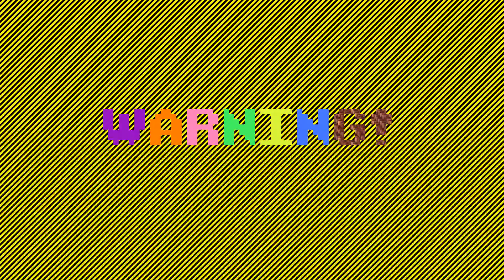Rainbow Robot Transition #6: Mountains of Emerald and Redstone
We're back in Rainbow Robot for 1.7.10 for just a few episodes as we prepare our old server to be updated to the new Rainbow Robot for 1.12.2.  This time missmollygrue continues packing up Ben's base while I focus on the roof of Andrew's emerald barn.

No one joined us this time. :( To play along you'll need a minecraft account (from minecraft.net) and the Technic Launcher available here:
Watch out!! Technic's installer may link you to the 32-bit version instead!
We are done recording on the server for now and are no longer looking for anyone to join us on it, but we are looking for folks to join us on the new server with the new modpack! The world seed is "Sexmask" if you want to play along, but many things will be different, but feel free to ask us to send you a copy of the recording world.

The pack includes extra textures I cobbled together.  We recommend the following texture setup:
1. Fanver_Modded_Universal
2. Default
Optifine is required for connected textures to work and we're not allowed to include it in the public pack, so you'll have to download and install it yourselves from here:

We also use Journeymap for the videos, but they do not allow public distribution either, so the public pack has Xaeros's minimap instead.  You can download journeymap here:

Note about Thaumcraft: please report any problems with this mod to us, and not to the mod creator.  They require all error reports to go through us.  We will also have to remove JourneyMap from the pack in order to make it publicly available. :(

Have fun, and hope you enjoy Rainbow Robot!